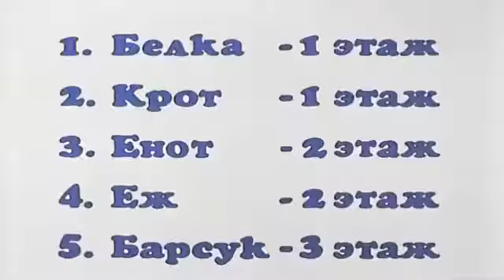[VIETSUB] HÃY ĐỢI ĐẤY TẬP 14